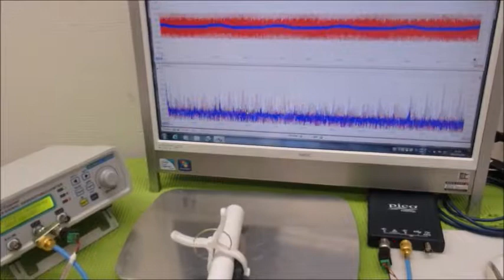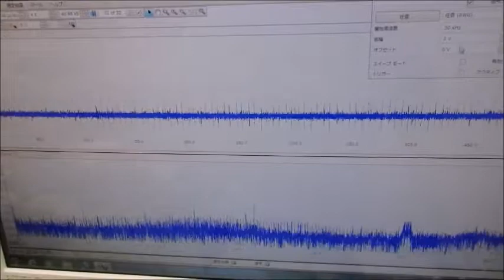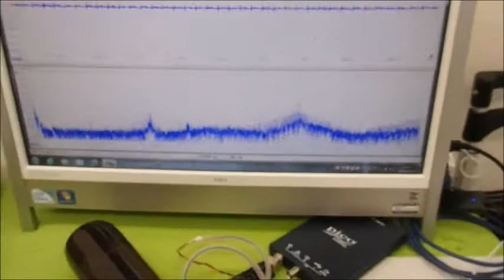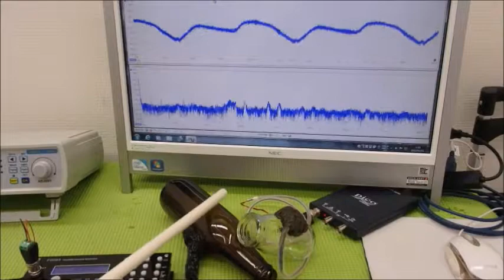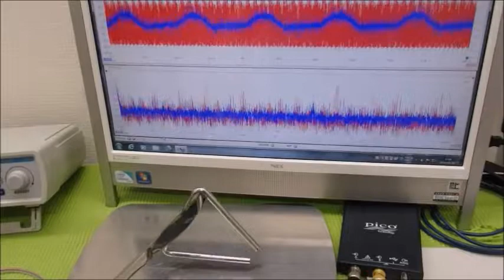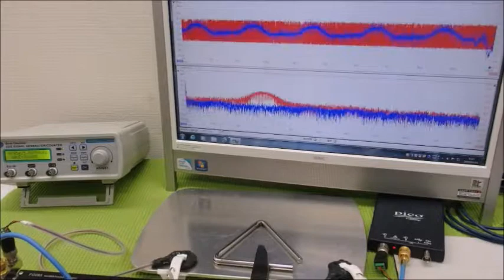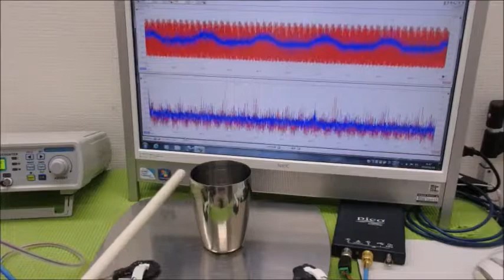メガヘルツの超音波発振制御プローブを利用した実験動画 ultrasonic-labo